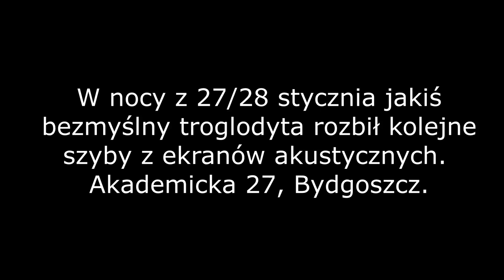Wandalizm - Akademicka, Bydgoszcz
Szkoda, że zostali bez kary. Obowiązek naprawy wyrównałby braki w wychowaniu.